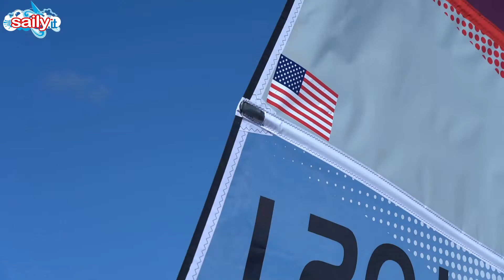O'pen Skiff World Championship: highlights day 5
FINAL DAY - wonderful championship with the complete program of 14 races!